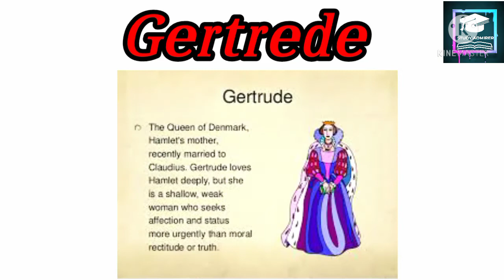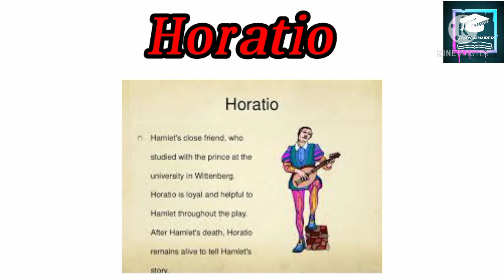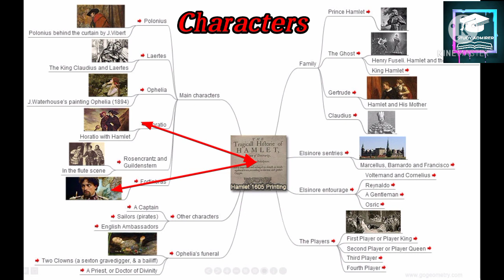hamlet summary ( in Hindi and Urdu) | William Shakespeare |STUDY ADMIRERS